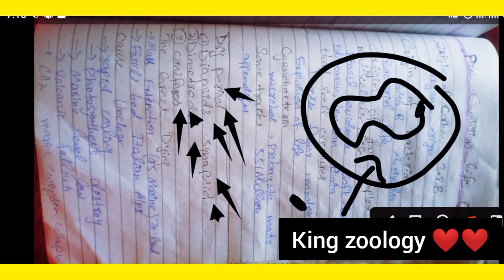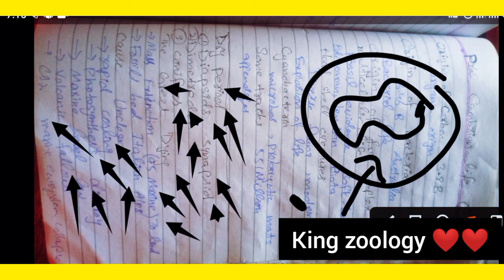Paleozoic era life details @Vlogsworld10Mview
Paleozoic era life details

all periods discuss in this video@Vlogsworld10Mview